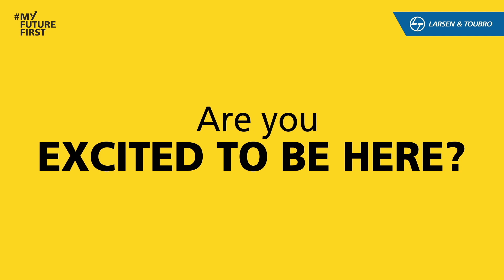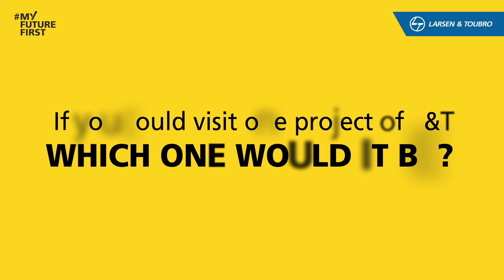L&T Graduate Engineer Trainees (GETs) 2022 on what inspires them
On July 1st we welcomed the 2022 batch of Graduate Engineer Trainees (GETs) at L&T, with orientation programmes held simultaneously at our Powai & Chennai campuses.
Here’s a glimpse of what these young engineers had to say.